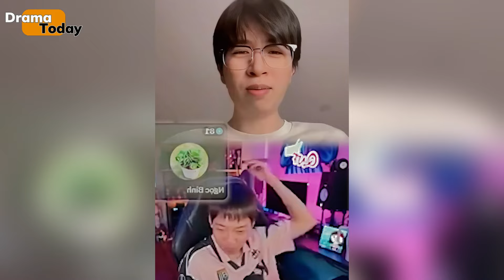QNT reaction Viruss đối chất fan Jack(J97)